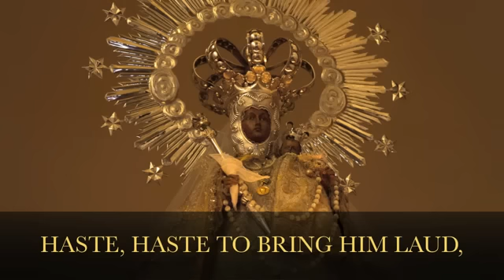A Beautiful Christmas Carol - What Child is This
What Child Is This? is a popular Christmas carol written in 1865 by English writer William Chatterton Dix. At the age of twenty-nine, Dix was struck with a sudden near-fatal illness and confined to bed rest for several months, during which he went into a deep depression. Yet out of his near-death experience, Dix wrote many hymns, including What Child is This?, later set to the traditional English tune "Greensleeves. This sacred music is performed by students who sing in the Christendom Choir and Schola Gregoriana. Christendom students experience Catholic culture at its best, indeed, they "breathe Catholic air" when the community gathers for worship.

Join Una Voce Miami! Enjoy the video. Recommend it to your family and friends.

Únete a Una Voce Miami. Disfruta el video. Recomiéndaselo a tus amistades.